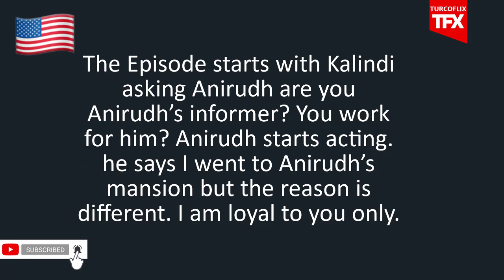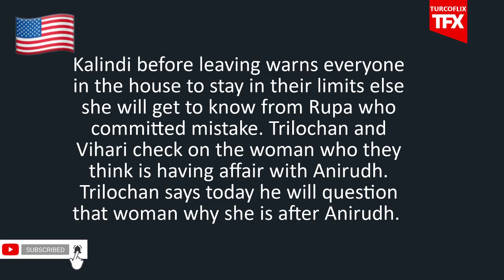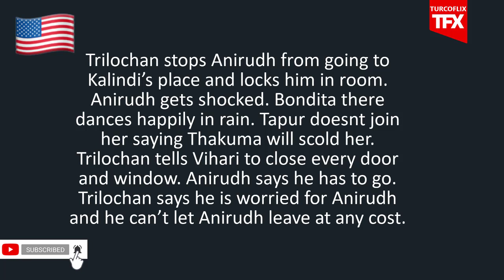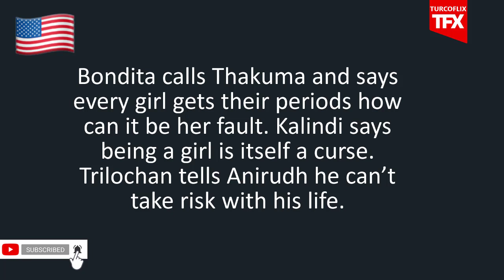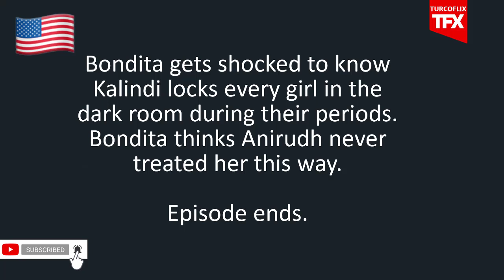Barrister Babu Episode 280 Analysis and Predictions | 1 June 2021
Timeline
Intro: (0:00​​​​​​​​​​​​​​​​​​​​)
Barrister Babu Episode 280 Trailer : (0:05​​​​​​​​​​​​​​​​​​​​​​​)